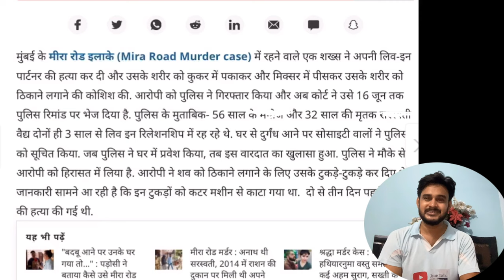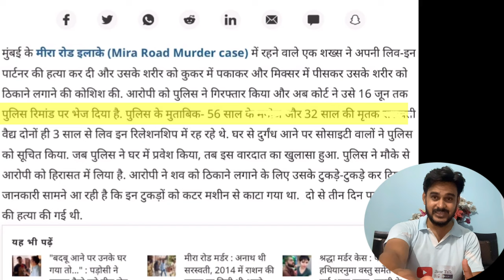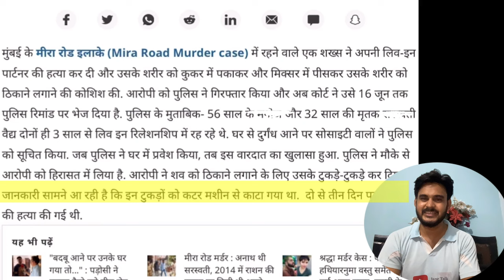मुंबई मीरा रोड एक दिल दहला देने वाली घटना // इंसान इतना दरिंदा कैसे हो सकता है //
Mira-Bhayandar area of Thane district on Wednesday night. The woman's live-in partner is the prime suspect in the case, who has been arrested.